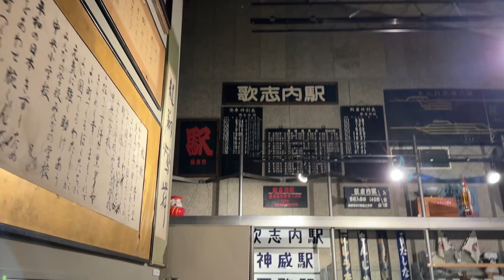歌志内市郷土館ゆめつむぎの収蔵展示室 歌志内市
歌志内市
歌志内市観光
歌志内市郷土館ゆめつむぎ